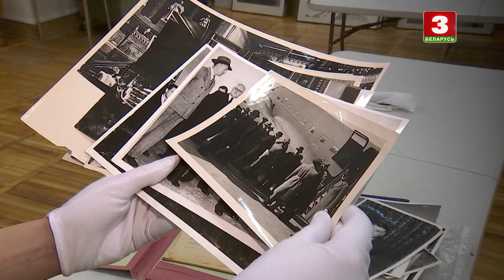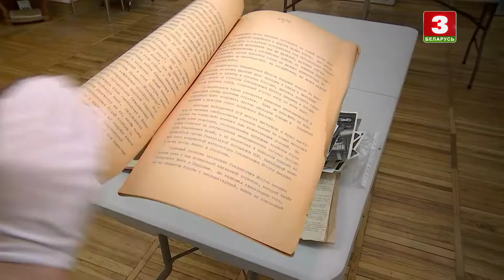Выстава да 75-годдзя ўтварэння ААН у Нацыянальным гістарычным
Сюжэт Навін культуры ад 23 красавіка 2020 года.
Заўтра ў Нацыянальным гістарычным музеі Рэспублікі Беларусь пачынае працаваць выстава ў межах святкавання Міжнароднага дня дэлегата, які ўпершыню будзе адзначацца ў нашай краіне.